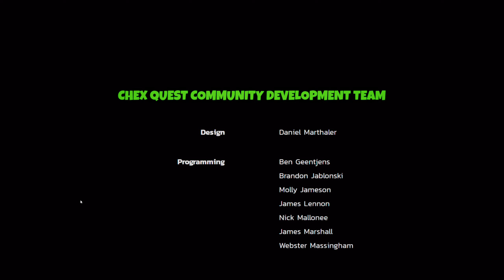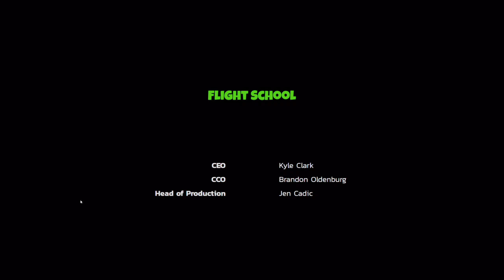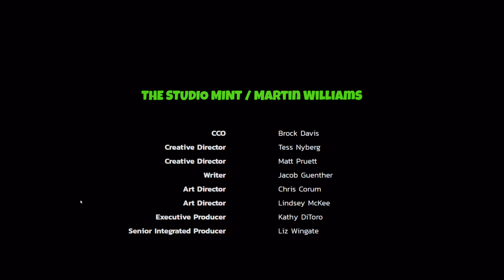CHEX QUEST HD (2020): We have finally arrived at the Caverns of Bazoink!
In this episode we come to the end of our journey!  These caverns are filled with all sorts of bad guys, and toxic sludge and slime take the form of rivers!  I hope we have enough ammo in the tank to deal with the beast that awaits for us!

Chex Quest HD is a FPS/adventure game that still remains the same at its core to its 1996 predecessor.  The game is very simple through and through from all aspects of gaming.  Do not go into the controls menus expecting anything fancy...er….anything at all.  Switch your weapon, direction, and shoot is all you need to know for this straight to the gun shooter. You can play as a variety of characters, but initially you play as Fred, the Chex man himself.  In true Captain America fashion he answers the call of duty while no other would to head to the planet of Bazoink and save the intergalactic space federation of snacks to save the planet from the evil alien species that has overrun it.  Be prepared to get slimy, sticky, and gooey as you blast these baddies back to the planet they came from!

Name: Man Chex Quest HD
Developer: Team Chex Quest HD, Flight School Studio
Publisher: General Mills
Engine: N/A
Platforms: Microsoft Windows
Release date: May 18, 2020